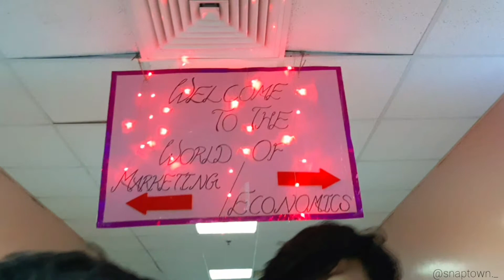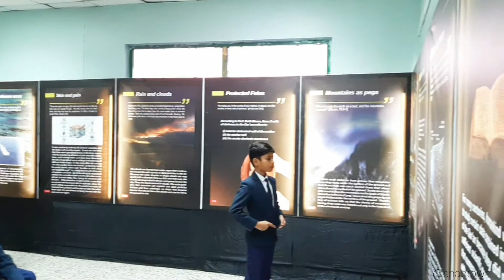EDUEX 2019 | IISD Boys Section | Beginner Cinematography | Abdulla Sameed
International Indian school Dammam Eduex held in Boys Section 2020!